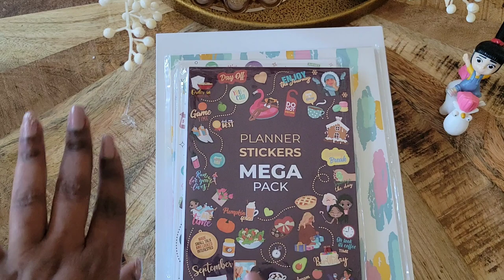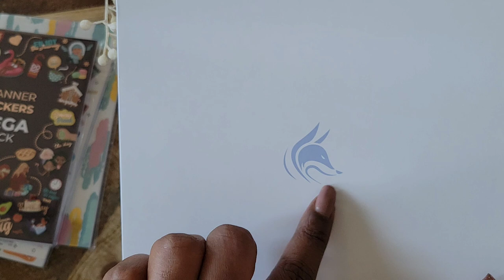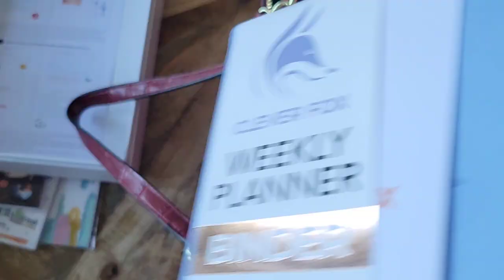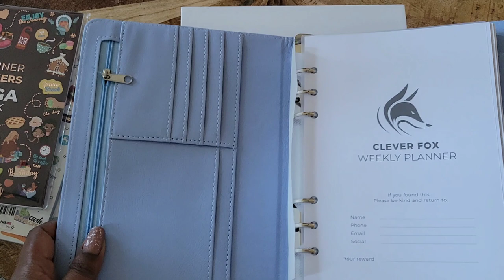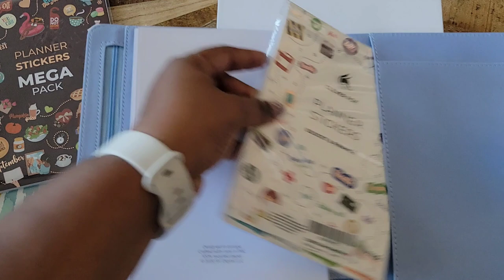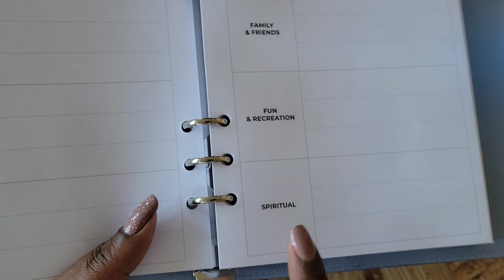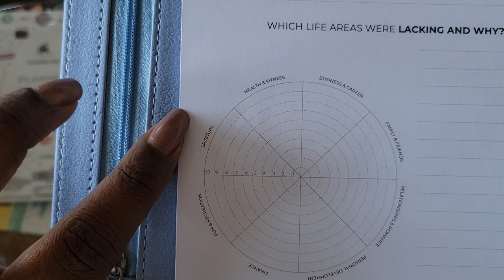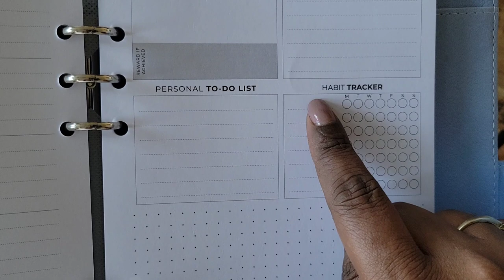CLEVER FOX A5 PLANNER BINDER UNBOXING | BUDGET FRIENDLY AND QUALITY WEEKLY BINDER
Hello, grateful gang.  This video is an unboxing of a clever fox a5 binder weekly planner in collaboration with clever fox. It is a very thorough look through of the planner.

On this channel, I am a single budgeter on a low/moderate income currently. Praying for financial increase. I use Google Sheets to digital budget using the zero-based budget inspired by Dave Ramsey.

My mission is to get everyone to budget no matter what the income. We can do it.

JTWW10

I do have another channel if you are interested in more of my personal life:

I am also an affiliate for Clever Fox, and if I get a small percentage, if you choose to click the link below to check out the items I feature in my video. Thank you so much in advance for your support. (add clever fox links)

Thank you so much,